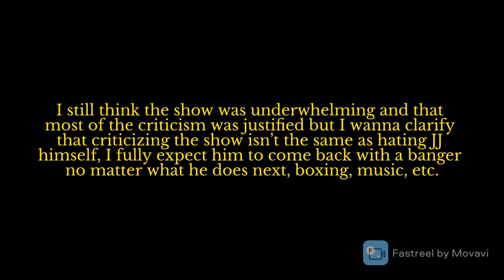THE KSI SHOW WAS UNDERWHELMING || REVIEW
I tried to fix the audio but the mic's still awful
The videos can only get better from here
Let me know how to improve